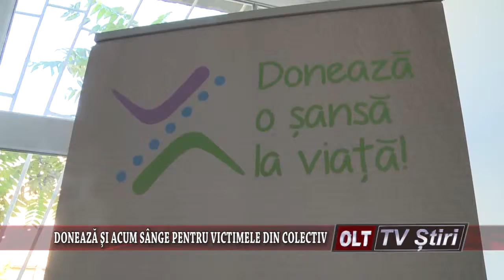DONEAZA SI ACUM SANGE PENTRU VICTIMELE DIN COLECTIV 1211